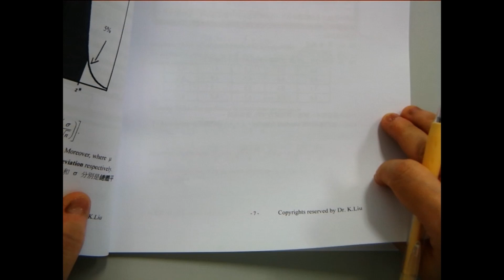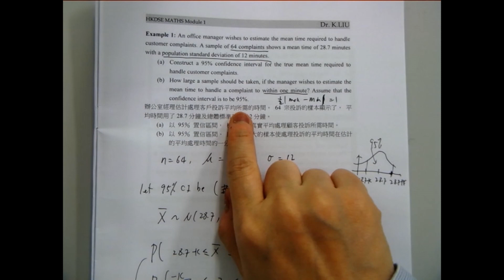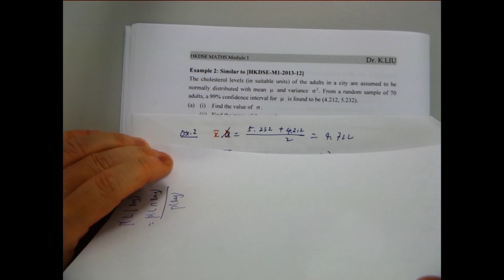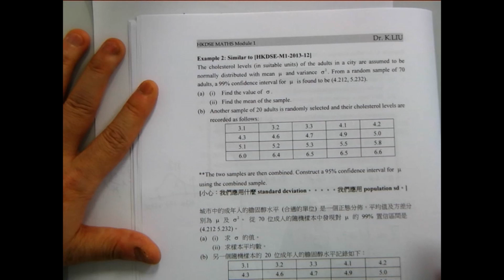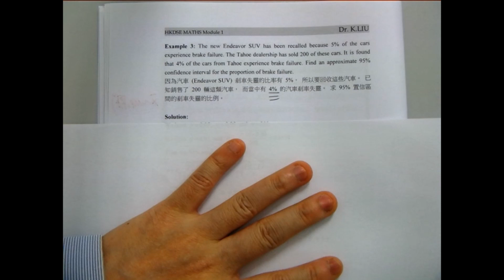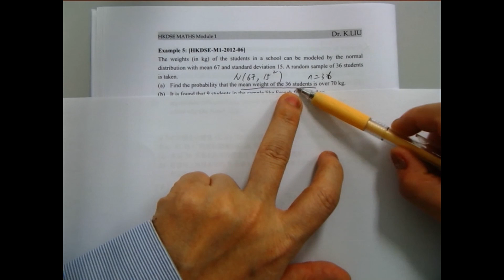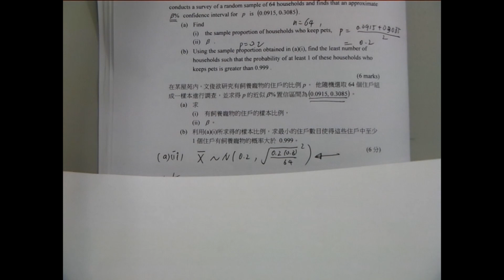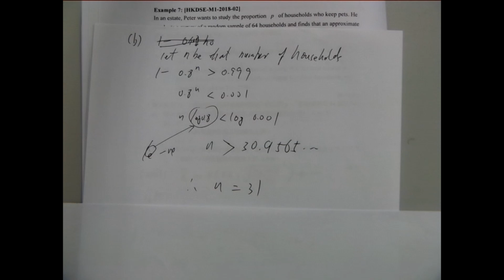F6M1 Lesson 22 Confidence intervals (2022)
drkliu_maths